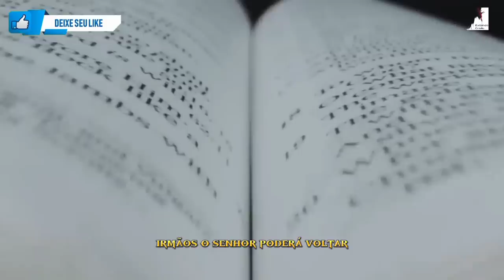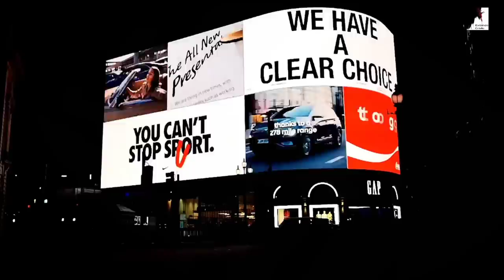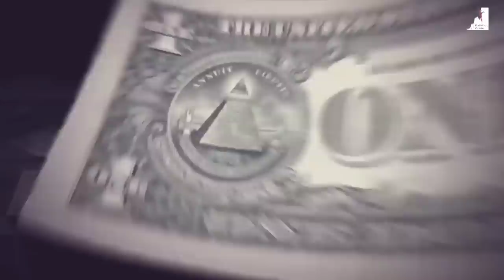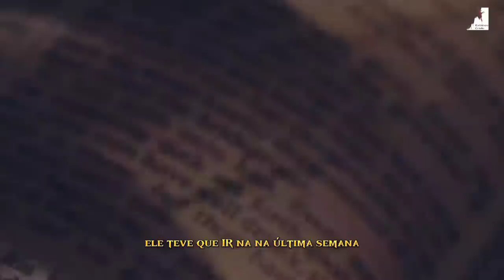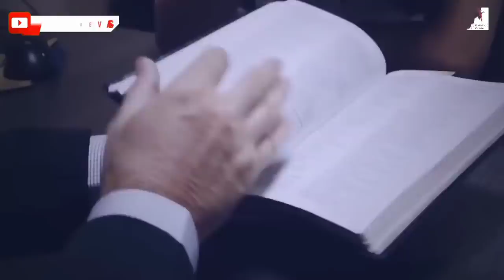VEJA ISSO: JÁ ESTÁ QUASE TUDO PRONTO PARA O SENHOR JESUS VOLTAR!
VEJA ISSO: JÁ ESTÁ QUASE TODO PRONTO PARA O SENHOR JESUS VOLTAR!
jesusestavoltando O Pastor Pedro Dong nos fala que já está quase tudo pronto para o Senhor Jesus voltar, os sinais estão claros da Eminente volta do Senhor Jesus.

🔸PREGAÇÕES

🔸 SÉRIE APOCALIPSE

🔸EZRA MA

🔸MIGUEL MA

🔸Queridos irmãos!